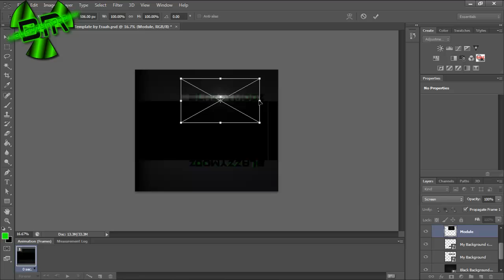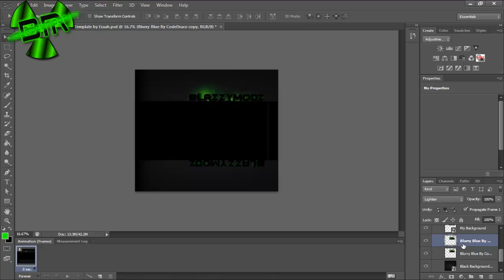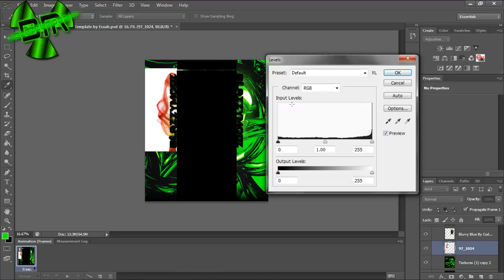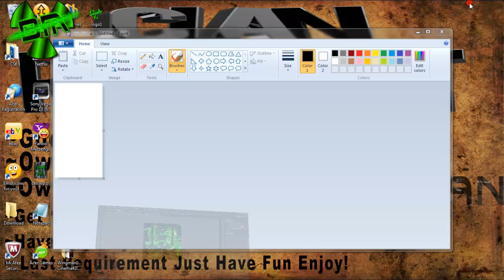Worlds Worst Speed Art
lol enjoy i need to fix it i was messing around